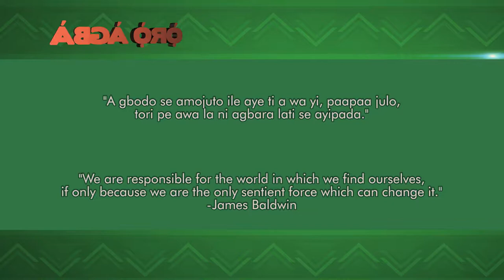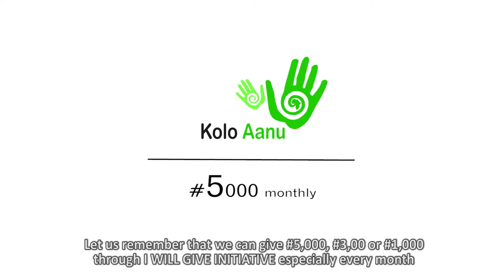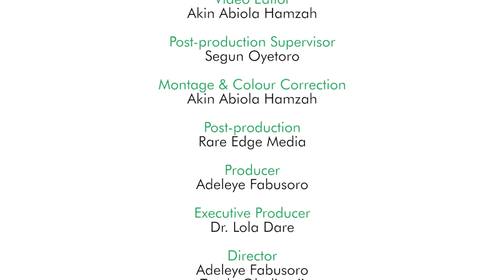Mosun Belo-Olusoga.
In this episode of Eleyinju Aanu, Mosun Belo-Olusoga talks about the importance of community action and philanthropy for national development.